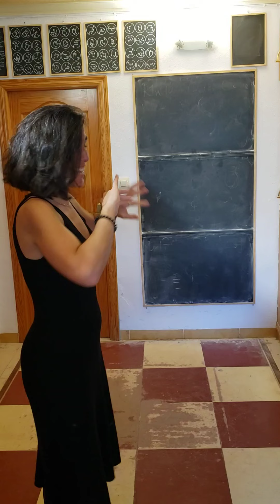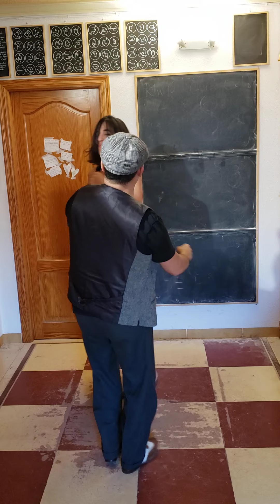14 de diciembre de 2021